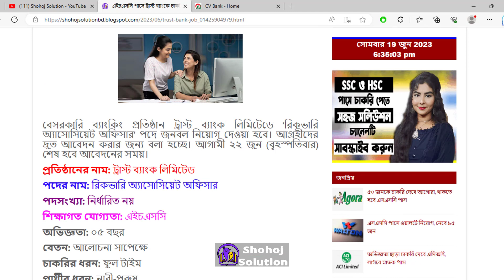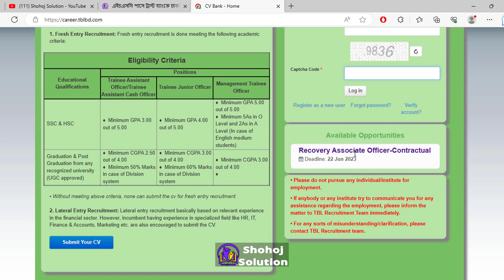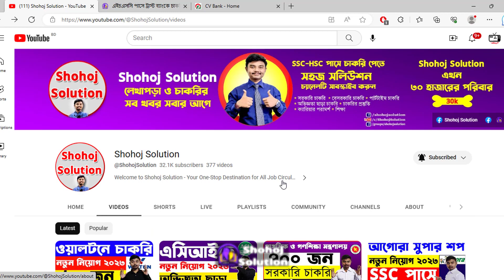এইচএসসি পাসে ট্রাস্ট ব্যাংকে চাকরি | trust bank job circular 2023 | Shohoj Solution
Looking for a promising banking career in 2023? Check out Trust Bank Job Circular for exciting opportunities! Discover the latest vacancies, eligibility criteria, and application process in this informative video. Don't miss your chance to join one of the leading banks in Bangladesh. Watch now and secure your future with Trust Bank!